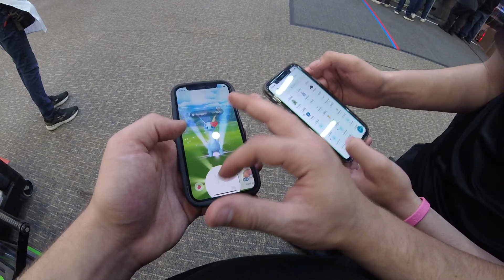POV: Technician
Find out what a day in the life looks like for our wonderful Technician!